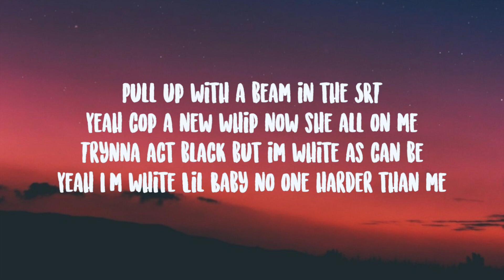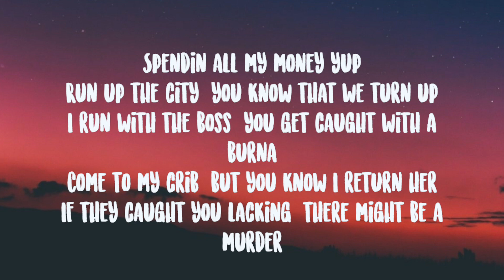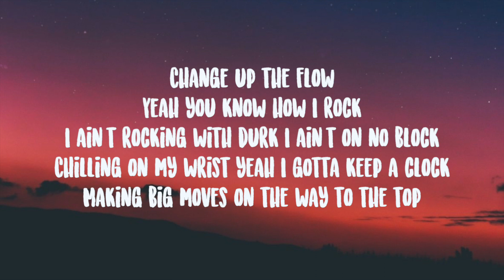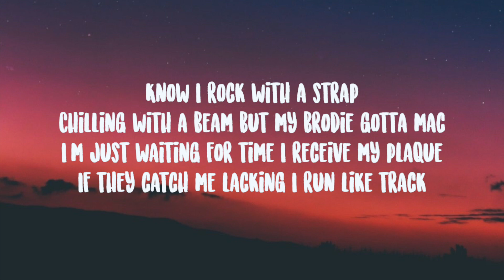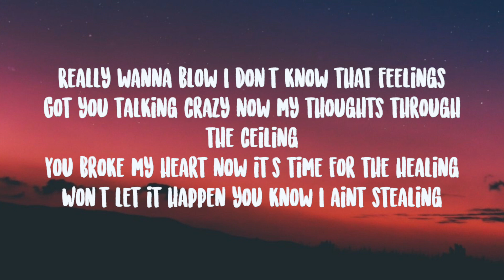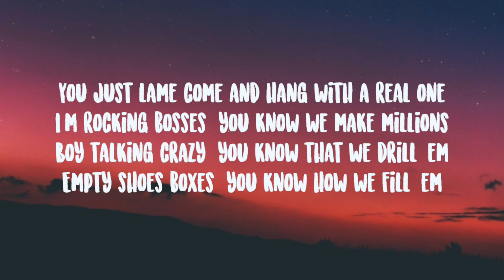Lil Man J- Cap Freestyle Lyrics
Run up the city, you know that we turn up
I run with the boss, you get caught with a burna
Come to my crib, but you know I return her
If they caught you lacking, there might be a murder
You just lame come and hang with a real one
I'm rocking bosses, you know we make millions
Boy talking crazy, you know that we drill 'em
Empty shoes boxes, you know how we fill 'em
Pull up with a beam in the SRT
Yeah cop a new whip now she all on me
Trynna act black but im white as can be
Yeah I'm white Lil Baby no one harder than me
Make the wrong move now its R.I.P
Flexing these bands it's not hard for you to see
Yeah I kept getting checks like a mvp
Ball like pro I ain't on JV
Now we living lavish
Memeber times when we aint have it
Playing with a boss got a gun go grab it
Cop a new watch for everytime didn't have it
Come from the mud now they gotta say im cappin
Trynna make it out of this hood keep rapping
In the hellcat yeah I'm speeding into traffic
Spending all my money yeah im trynna make it happen
Change up the flow
Yeah you know how I rock
I ain't rocking with durk I ain't on no block
Chilling on my wrist yeah I gotta keep a clock
Making big moves on the way to the top
Speaking of clock I ain't on tik tok
Ain't passed no case now my bro got locked
You know how we do it my grind dont stop
You know im big talk won't run from the cops
Try to give back
Know I rock with a strap
Chilling with a beam but my brodie gotta mac
I'm just waiting for time I receive my plaque
If they catch me lacking I run like track
Really wanna blow I don't know that feelings
Got you talking crazy now my thoughts through the ceiling
You broke my heart now it's time for the healing
Won't let it happen you know I aint stealing

Lil Man J- Cap Freestyle LyricsLil Man J- Cap Freestyle Lyrics